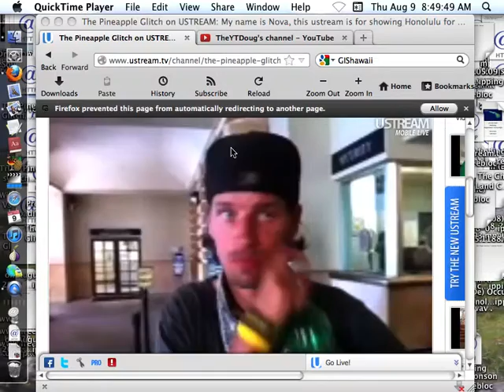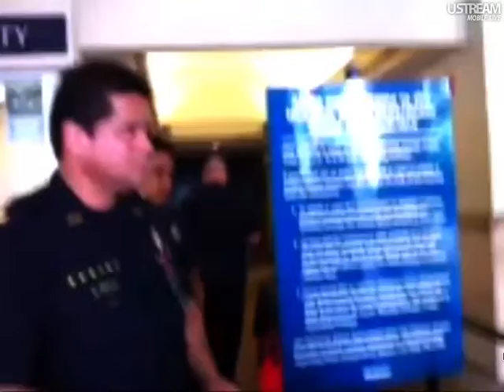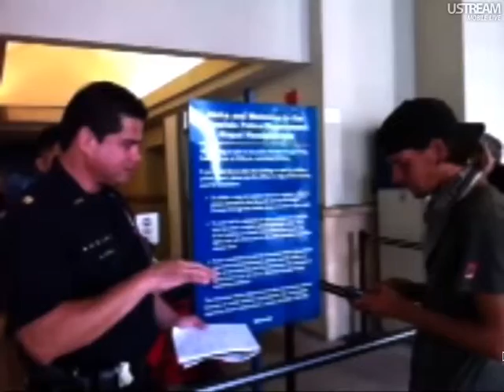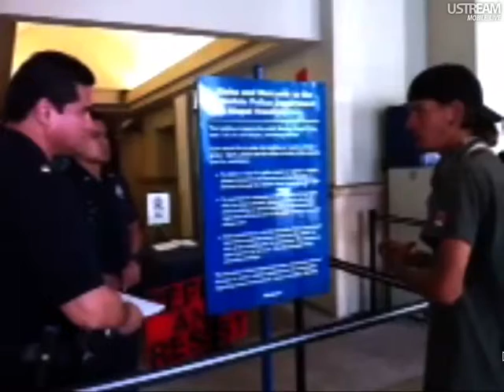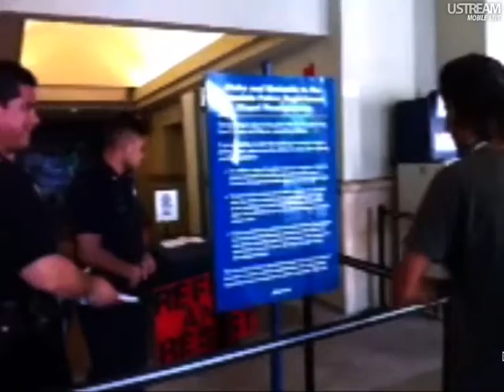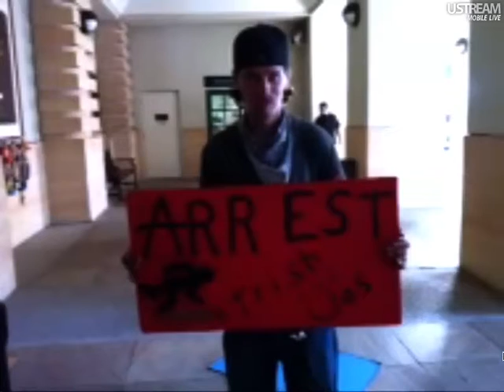Conclusion of Encampment Protest HPD inside and out Marathon coverage: The Pineapple Glitch 8:30 AM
Screen Capture of last 7 minutes, missing audio at end.
Conclusion of the coverage of the Encampment Protest HPD Inside and Out Olympic Solidarity Marathon

OHNL Twitter- @OccupyHonolulu.

"behind every great fortune is a crime" paraphrase of Honoré de Balzac by some guy
"The secret of great fortunes with no apparent cause is a forgotten crime, forgotten because it was properly carried out" Honoré de Balzac
improper rights for the poor, proper rights for the rich
"First rule of chair club is that you talk about chair club" Nova Smith